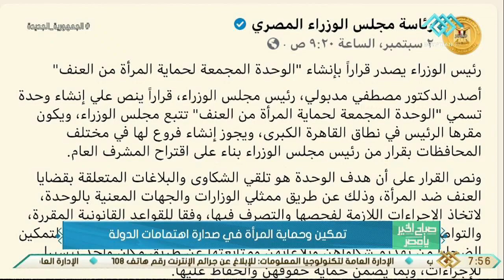صباح الخير يا مصر | تمكين وحماية المرأة في صدارة اهتمامات الدولة